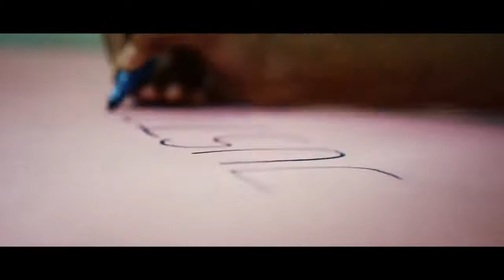JusTease MICRO FILM | SOORAJ PRABHAA | MARIYA JAISON XAVIER | DIFFERENT BANNER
DIFFERENT BANNER   MEDIA  AND PHOTOGRAPHY
JusTease is little film that shows in every hour a women gets sexually teased or harassed. This is not an awareness but a remembrance.

Cast n Crew:
Performed by Dineesha
Concept,Editing,DI,Direction: Sooraj Prabhaa
DOP: Maria Jaison Xavior
Production House: Doore Creative House